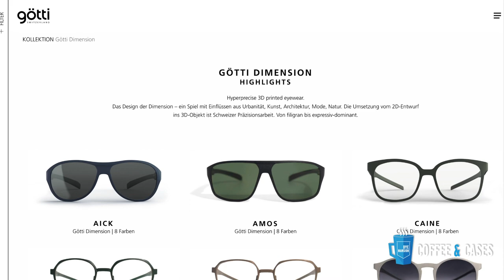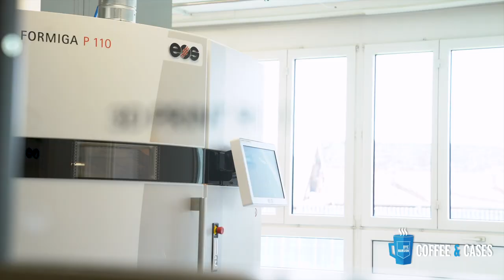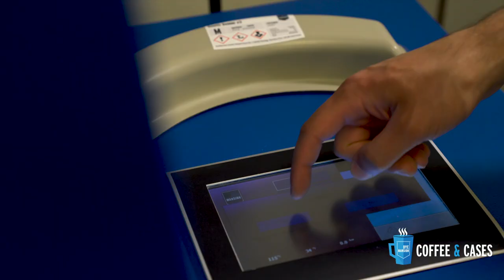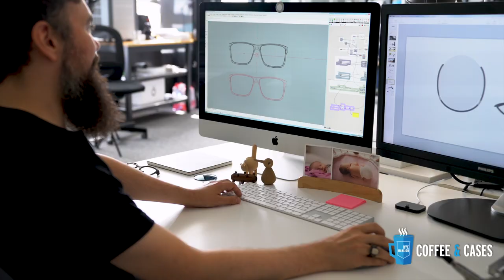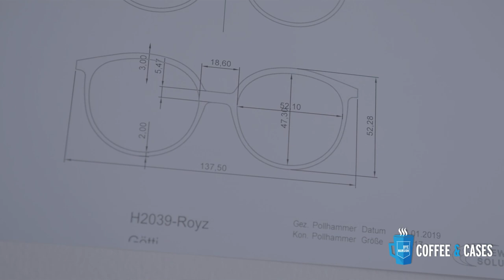Coffee & Cases I 3D-printed eyewear by Götti | DyeMansion Case Study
In the first episode of Coffee & Cases, Sven Götti, CEO & Founder of Götti Switzerland, gives an interesting insight on the birth of the 3D-printed Dimension collection and talks about the collaboration with DyeMansion, the implementation of stable processes and the use of DyeMansion technology.

+++ About DyeMansion +++
GLOBAL LEADER IN ADDITIVE MANUFACTURING FINISHING SYSTEMS

DyeMansion is a Munich, Germany-based company offering finishing systems that turn 3D-printed raw parts into high-value products. With the ability to deliver precision coloring and high quality finishes for even the most exact specifications, DyeMansion has quickly established itself as the global leader in additive manufacturing finishing systems for 3D-printed polymer parts. DyeMansion as a partner is already trusted by more than six hundred customers, including leading global manufacturers in diverse industries, such as eyewear, automotive, retail, medical and sports equipment.